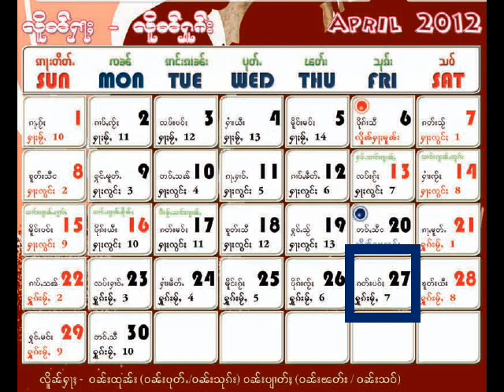(RFA) 27.4.2012 Tai Yai - Shan News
สรุปข่าว ภาษาไทใหญ่ วิทยุเอเชียเสรี (Radio Free Asia)
Tai  Yai  -  Shan  news  summary,  27 April 2012.

- ทางการไทยประกาศจับนักค้ายาเสพติด 25 ราย รวมทั้งหน่อคำ, ยี่เซ และ นะคะมวย
- ชาวบ้าน ต.ทรายขาว อ.น้ำตู้ ได้รับเงินชดเชยค่าที่ดินไม่ครบตามจำนวน
- ทพม.กิ่ง อ.เมืองหนอง อ.เกซี  เกณฑ์ยานพาหนะชาวบ้าน